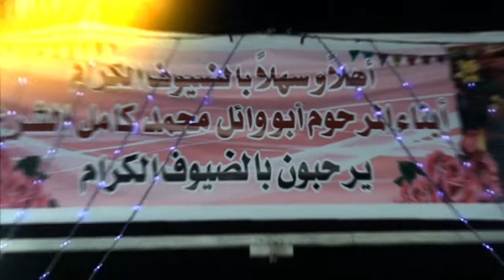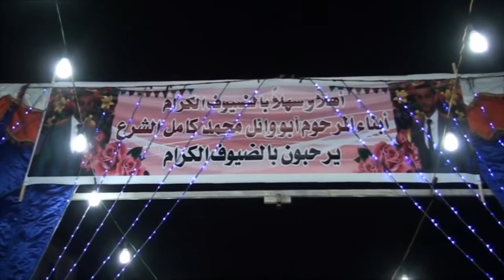افراح الشرع العريس وائل والفنان عيسى السقار الاردن الزرقاء الشرق 2